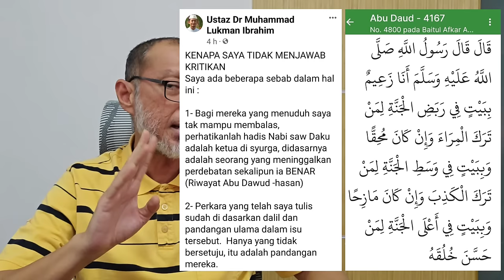Ust. Dr. Lukman Cuba Damage Control (Tetapi Gagal Lagi)